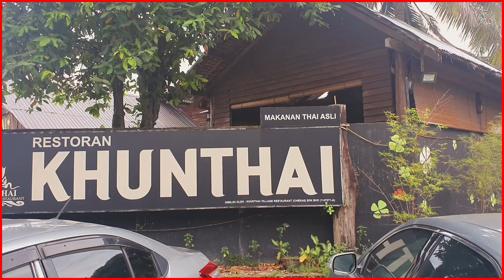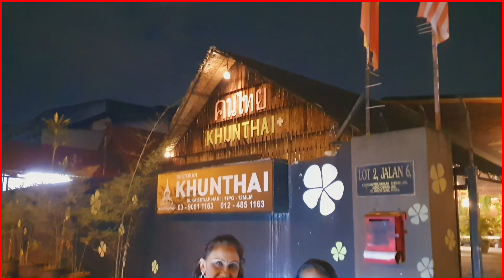Thanisha's 9th Birthday Celebration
Thanisha's 9th Birthday Celebration at Khunthai...

Khunthai was founded in 1999 by a local Butterworth based family. The concept was to simply create a cozy Thai village atmosphere that was well suited to relax with Thai music in the air and dining accompany with simple and freshly home cooked authentic Thai cuisine at a reasonable price. We are pleased to say our kitchen crews are 100% Thai. Since the inception of our first restaurant, today we have 4 locations with one more opening by the end of year 2012.

Over the years Khunthai has evolved from a humble beginning of just 10 tables to currently serving more than 280 tables.

A factory was set up to act as a centralized kitchen to ensure food of highest quality and consistency. Fresh green vegetables were planted and harvest on our own offering freshness and to keep up with demand.
The overall décor at Khunthai was self design and construct featuring attap roof with timber log as pillar and the walls offer rich wood finishes. As for the dining tables and sitting bench it is made of rail wood sleepers and bar top with thick generous wood.